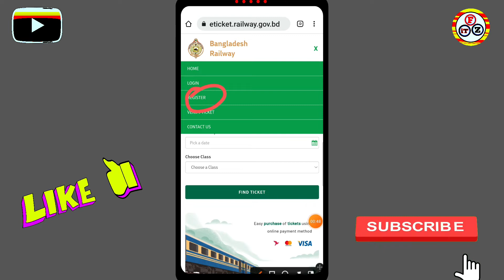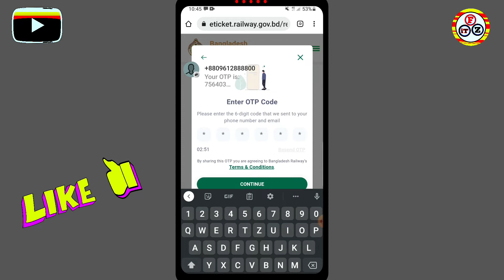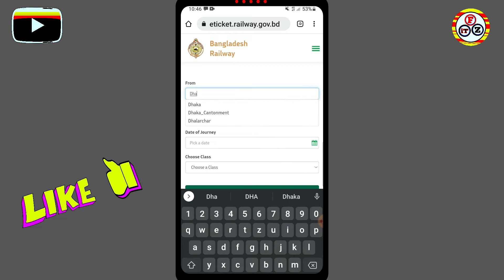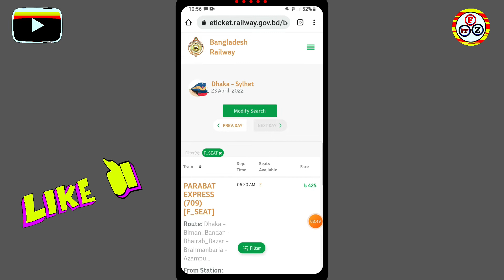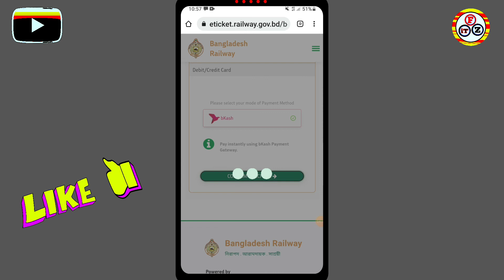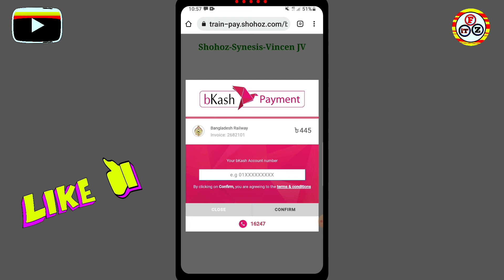অনলাইনে ট্রেনের টিকিট কাটার নিয়ম | online train ticket booking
This is my tech channel.All kind of video tech related.